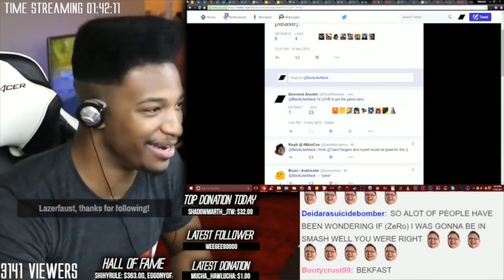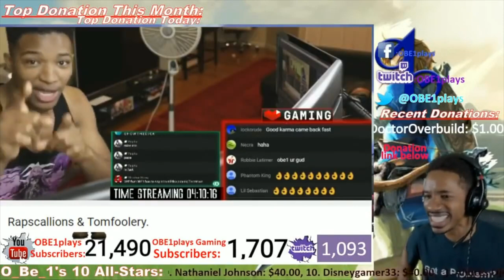HUGE AAA Nintendo Switch Game Announced!